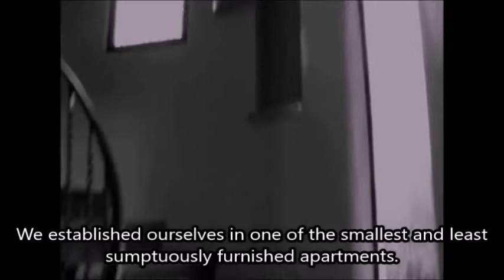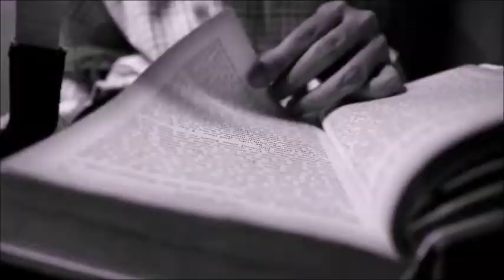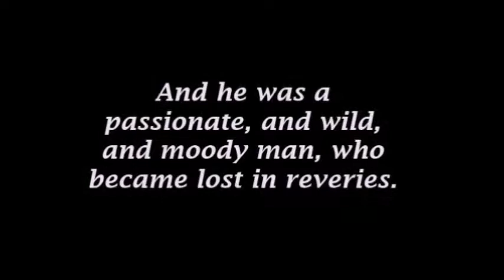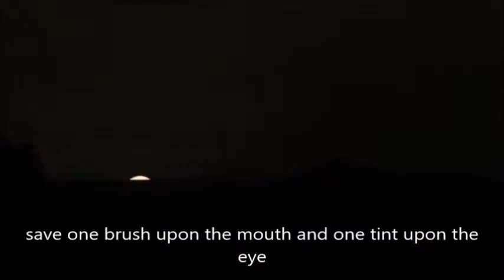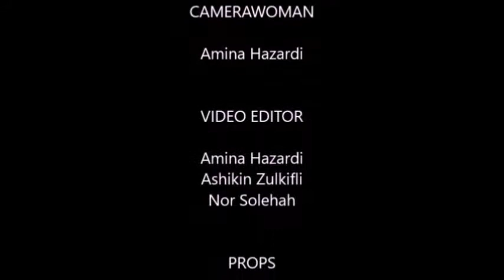The Oval Portrait by Edgar Allan Poe (Amlit group project)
hye this is our video project for American Literature class.